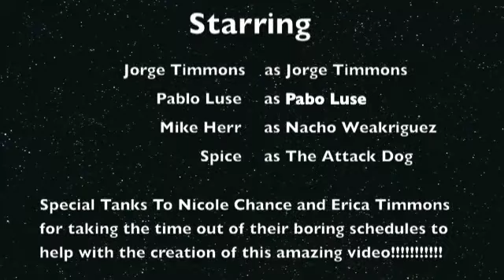spanish workout 2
spanish goofy